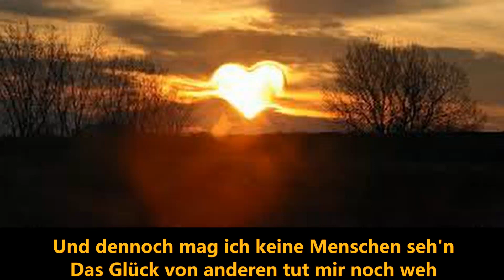"Rücksicht" - Instrumentel Cover - Werner Dippon "WeDis Music" Vol 2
RÜCKSICHT
(Lied von Hoffmann & Hoffmann)

Instrumentel Cover
WeDis Music : „Meine Songs, mein Klavier 🎹und ich“
Sounddesigned und eingespielt auf Yamaha CVP107
für Chor bearbeitet

WERNER DIPPON

WeDis Music :  Vol 2  - V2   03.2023  -    laut 155